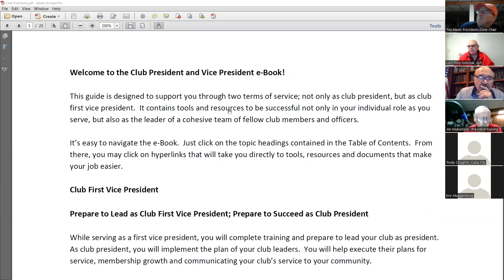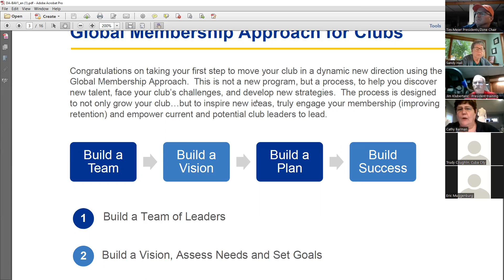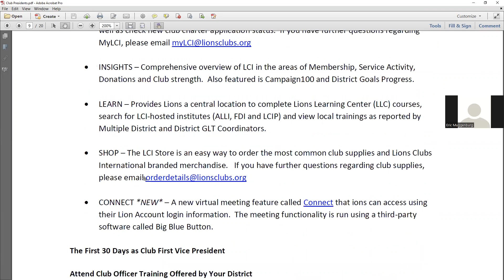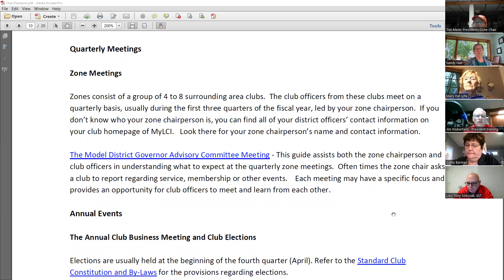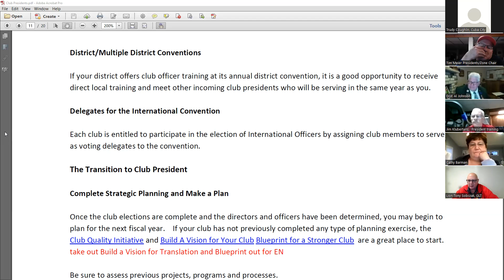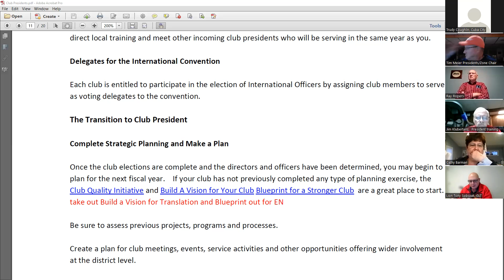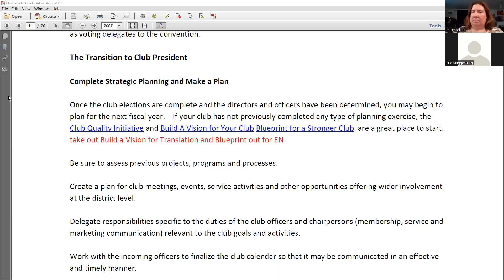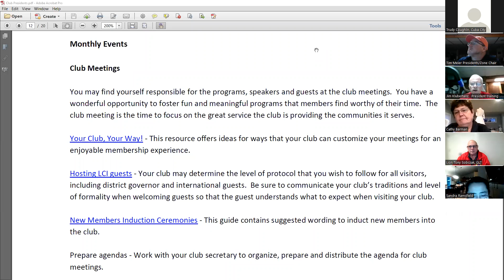2022 Presidents Training